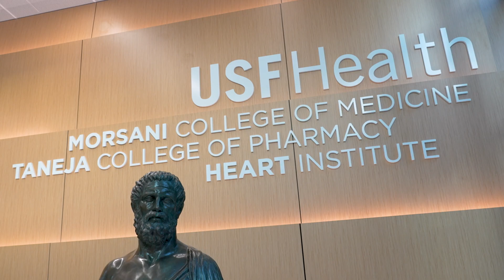Installing an 1100-Pound Hippocrates Statue at USF Morsani College of Medicine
Installing the 1,100-pound statue of Hippocrates at USF Health  Morsani College of Medicine required precision and teamwork. Crafted in Athens, Greece, the statue’s journey to Tampa involved complex logistics overseen by USF Health operation and facilities management team  to safely transport and position this massive piece in the lobby of the Morsani College of Medicine in downtown Tampa. Professional art handlers worked carefully to maneuver and secure the statue in its new home. USF leaders, Congressman Gus Bilirakis, students, and members of the Greek community gathered to witness the final steps of the installation, honoring the Hippocrates, considered the father of medicine.